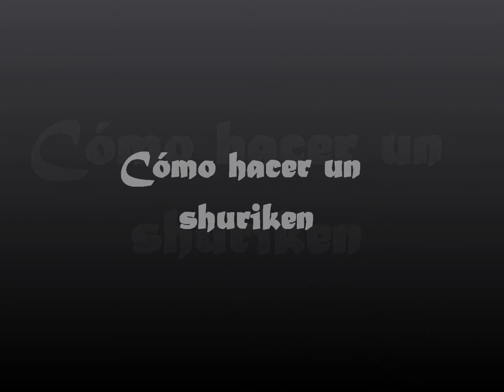Cómo hacer un shuriken